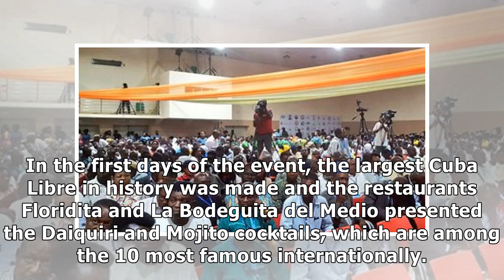IBA President: Cuba is capable of hosting World Cocktail Championship - ACN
Share Tamaño letra: HAVANA, Cuba, Aug 28 (ACN) José Dioni, president of the International Bartenders Association (IBA), said that Cuba has the capability of hosting the 2022 World Cocktail Championshi.